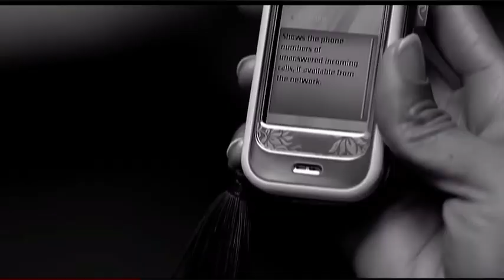Be Without You - Mary J. Blige - 2005